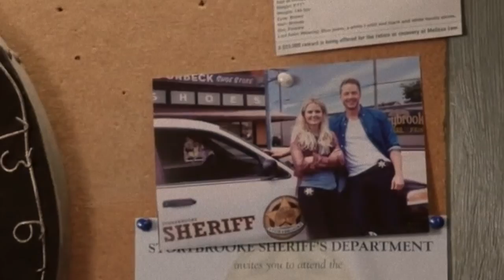Emma and Charming - The Girl You Think I Am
Here is Emma and Charming with The Girl You Think I Am that was a request from Susan Holle and i hope you will like it. I was thinking about doing two videos this Saturday but because i got the flu i can't. So the video that will come is here comes goodbye and it was a request from Ally Denise. And to everyone who requested Emma and Charming songs the videos will come later i promise :)